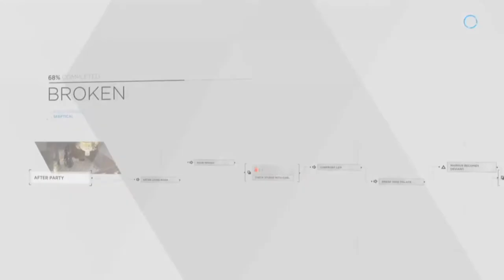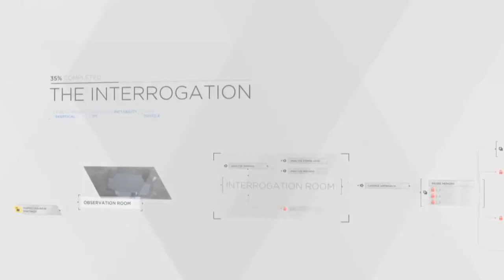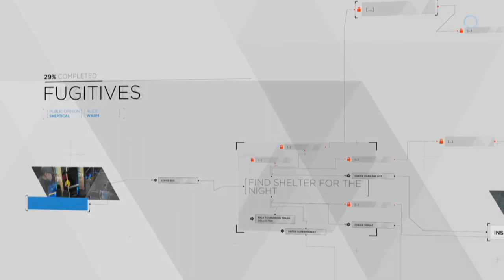Detroit: Become Human Part 6